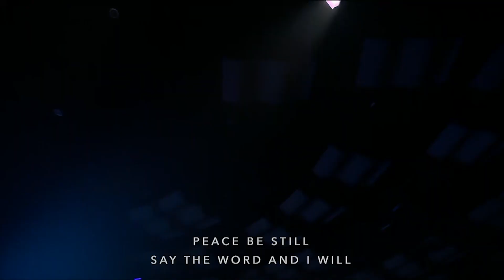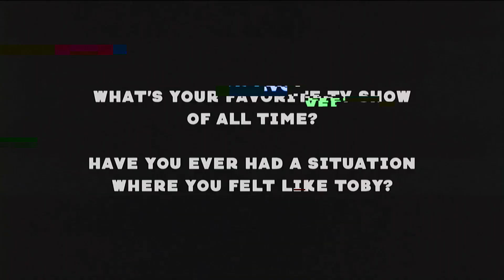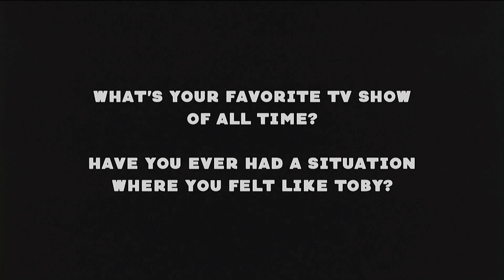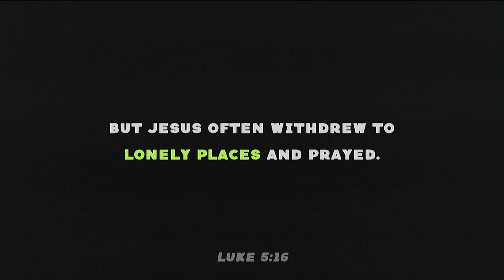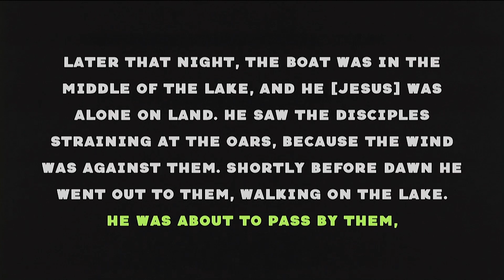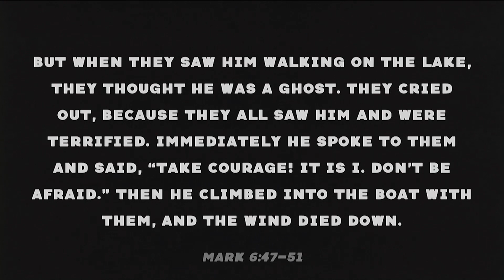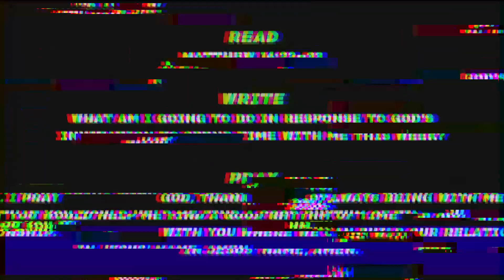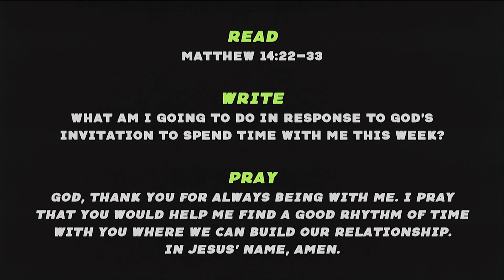H12 Watch Party | What if...?